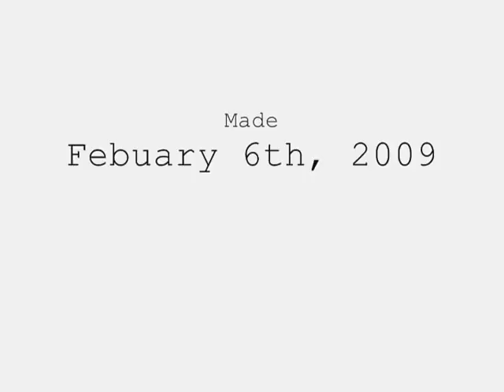DM's Guide: Crash Bandicoot 2 - Turtle Woods (Clear Gem: All Boxes)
Time to start again! Explore every inch of every corner and get that gem! Beware of the mutated enemies lying around...but who sent them?